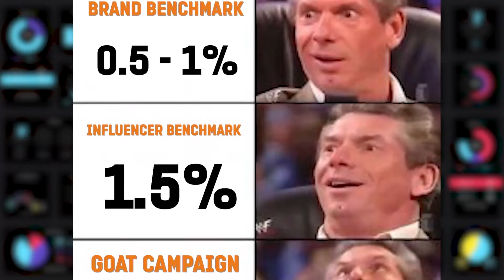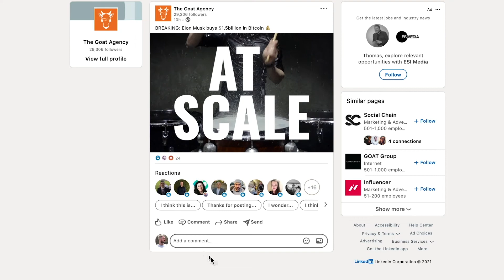The Goat Agency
The Goat Agency Co-founder Arron Shepherd and Inflexion Partner Tom Pemberton discuss the power of social media and share how Goat utilises data to help businesses drive social and influencer strategy.